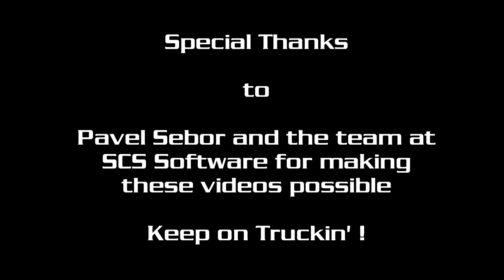Inside SCS Software - Part 4 - Interview with Pavel Sebor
Taking a look behind the scenes at the company (SCS Software) famous for Euro Truck Simulator 2. In this four-part video series you will see exclusive footage and interviews with the development team who build the game assets, the trucks, coaches and maps. You will see footage of the unreleased Scandanavian Map, Mercedes-Benz truck and American Truck Simulator. Finally, I have an in-depth interview with Pavel Sebor, the CEO of the company and ask him about the future of their trucking games.